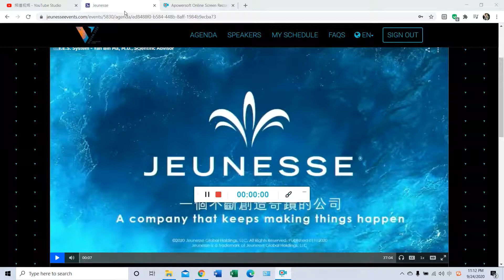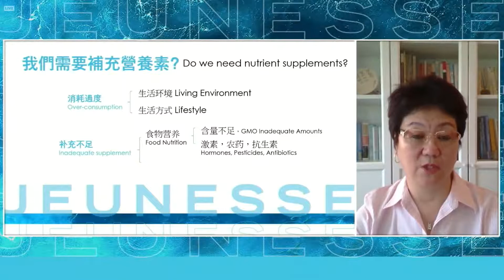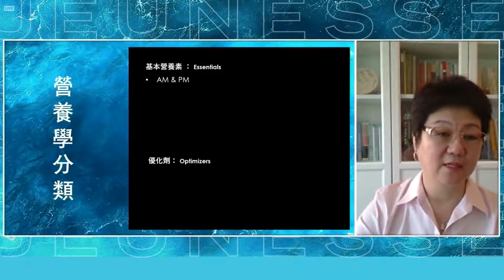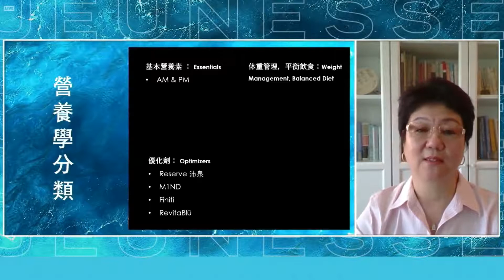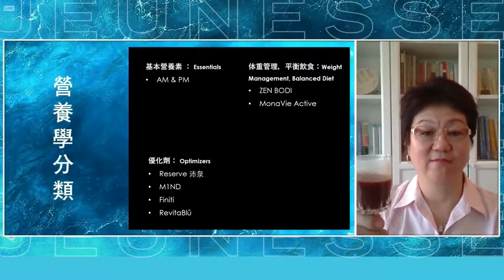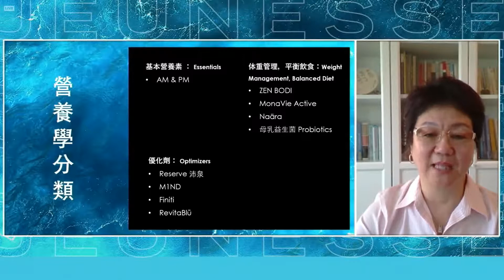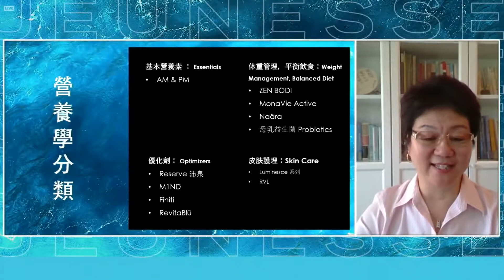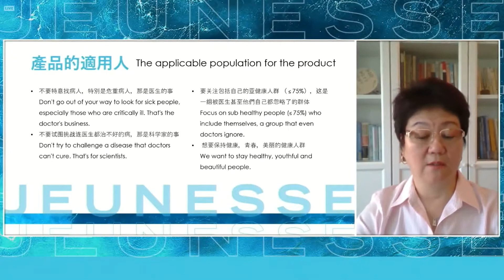Y E S Youth Enhancement System Dr. Yan Bin Ma Jeunesse EXPO2020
Learn how each Jeunesse product fits within our innovative Y.E.S. Youth Enhancement System from Dr. Yan Bin Ma.